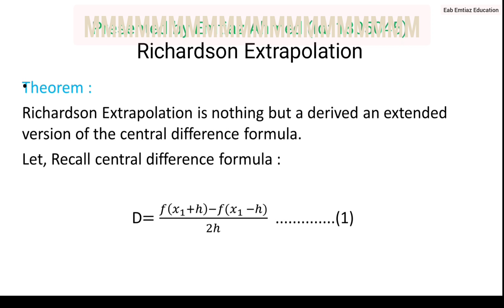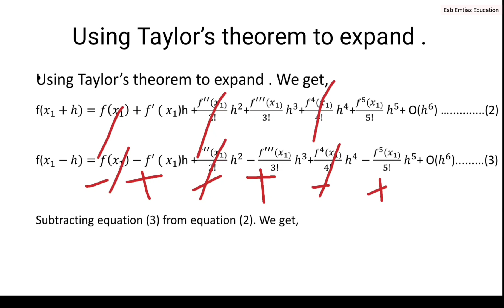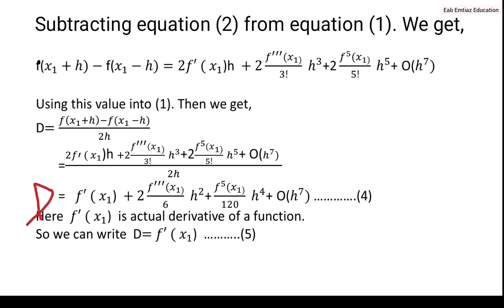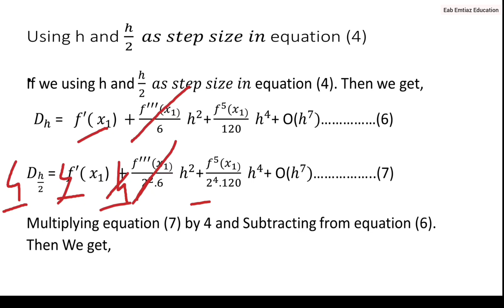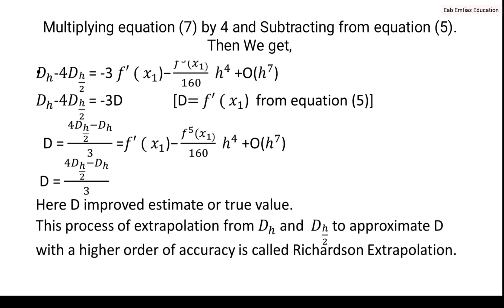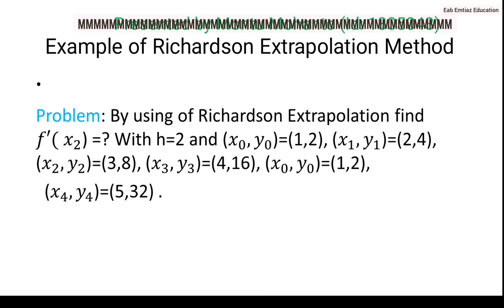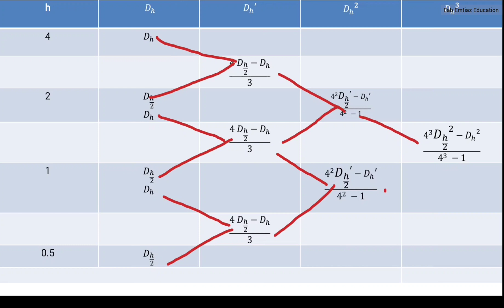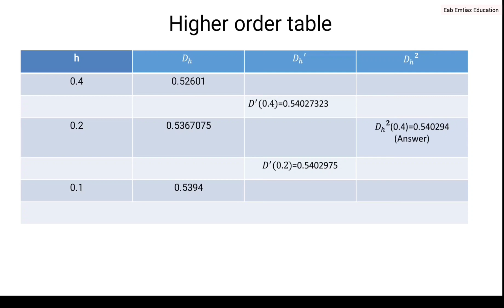Richardson Extrapolation with Example . Bangla tutorial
Educational, Technological and Expert.CSE EEE Eng exceptional .SSC,HSC,JSC. University ,Medical ,Engineering Admissions Class..
BCS
গণিতের শর্টকাট ফর্মুলা,গনিতের শর্ট টেকনিক,ঐকিক নিয়ম শর্টকাট,অংক সমাধান,শর্টকাট টেকনিক,পাটিগণিত ঐকিক নিয়ম,শর্টকাট ম্যাথ,পাটিগণিত শর্ট টেকনিক,সরকারি চাকুরির প্রস্তুতি .